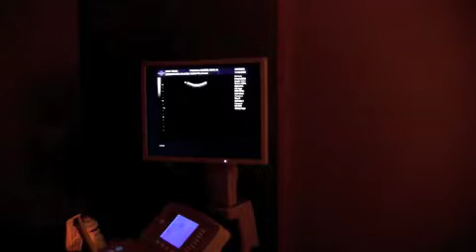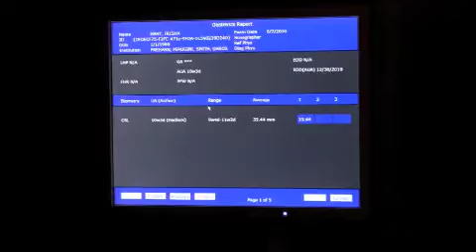10-week ultrasound 6-7-2010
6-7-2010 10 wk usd